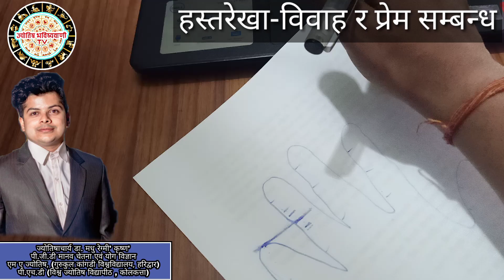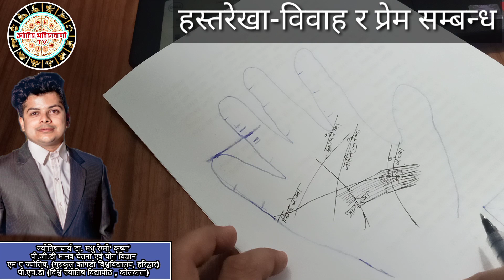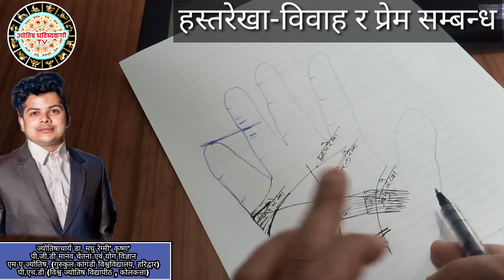हस्तरेखा- विवाह र प्रेम सम्बन्ध ( palmistry - Marriage & love line ,Astro Dr. Madhu Regmi'Krishna'